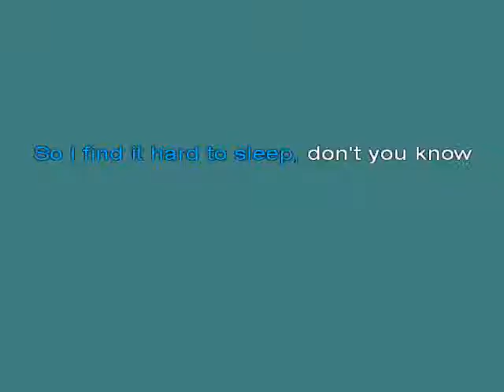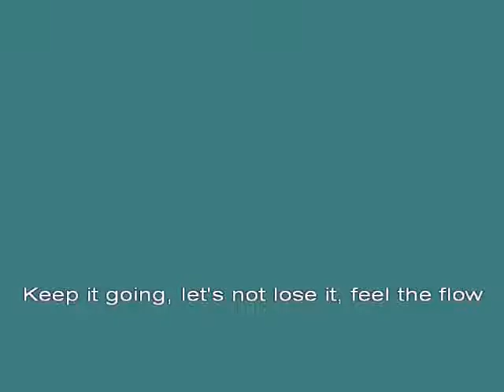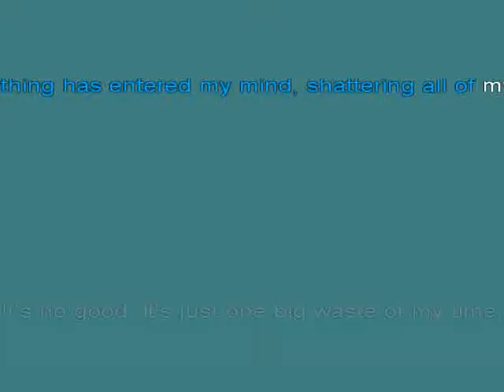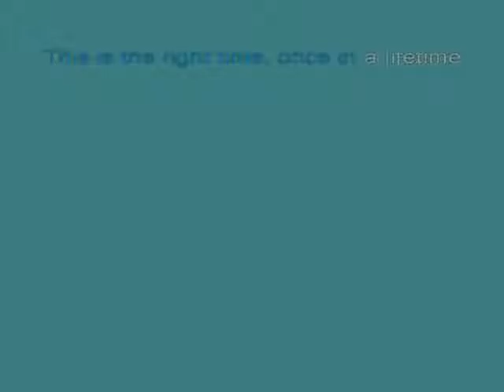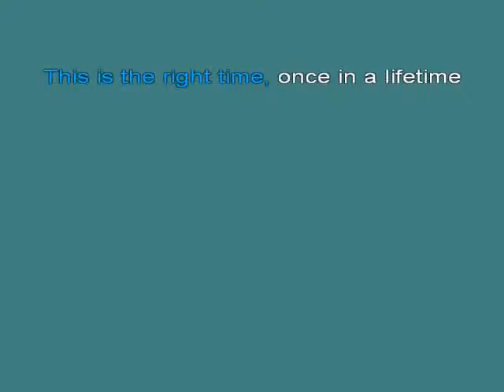The Corrs Right Time [karaoke]